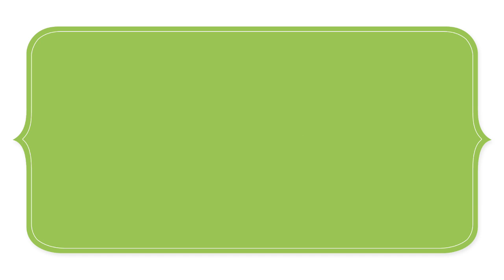Dettol Mission for Health: City foodie Mum turns deer farmer - see Sophie's story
There are countless little things you do for your family's health every single day that often go unnoticed. We set out to celebrate them.

This is Sophie's Story.